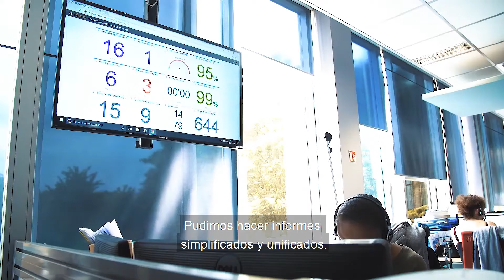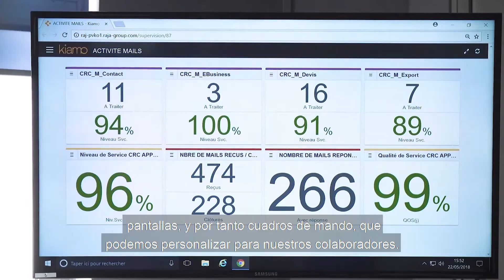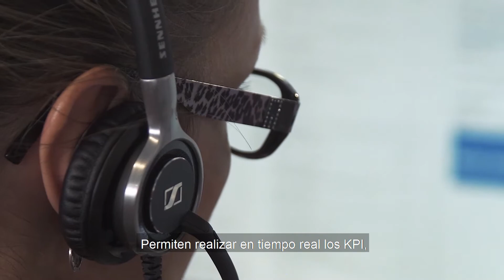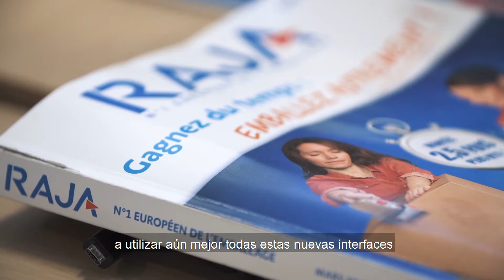Testimonio KIAMO RAJA ES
Discubre el testimonio de nuestra client RAJA sobre la solucion Kiamo